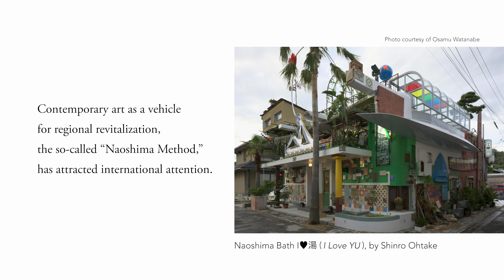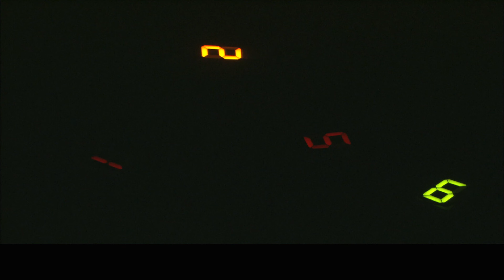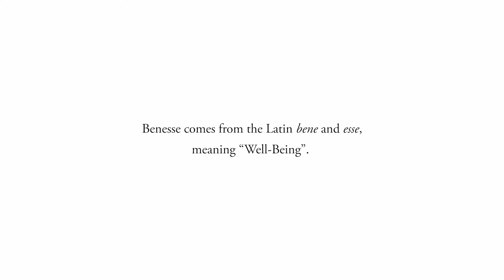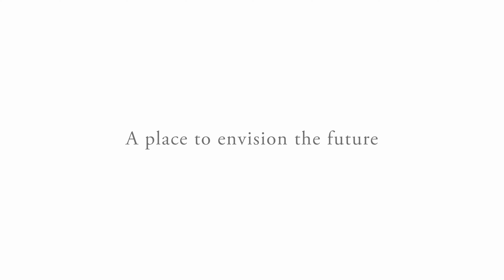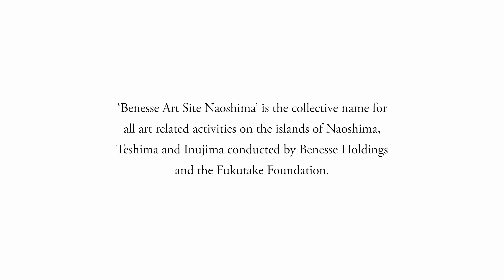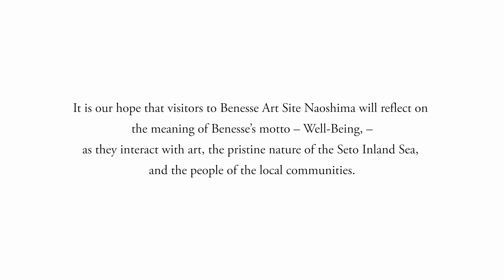Naoshima and Benesse; Dialogue between Tadao Ando and Soichiro Fukutake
Benesse Art Site Naoshima has grown in collaboration with residents of several islands in Japan’s Seto Inland Sea, particularly the island of Naoshima. Having been deeply involved in the project, Soichiro Fukutake and Tadao Ando shared their views on the significance of its activities and their hopes for the future.